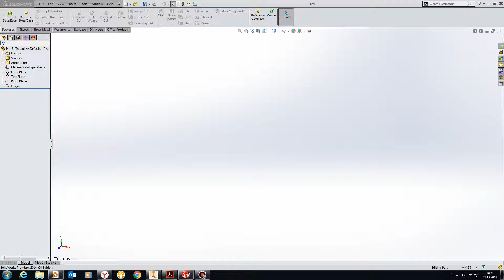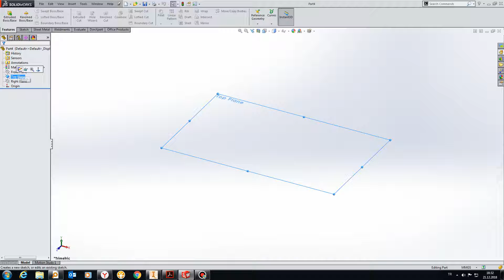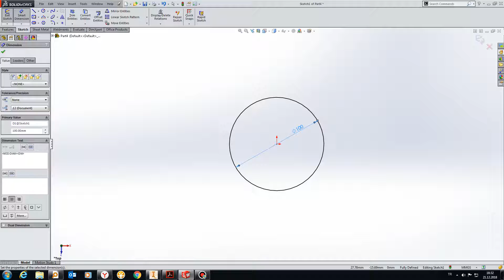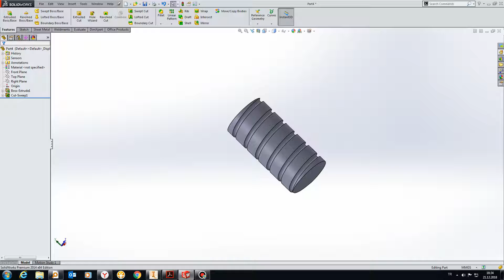Sweept Cut komutu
Sweept cut komutunu kullanarak bir nesneyi bir yol boyunca uzatıp kesme işlemi yapmak.